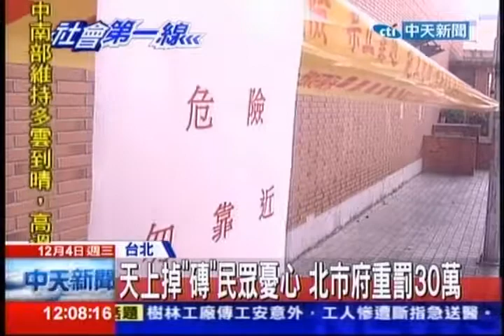中天新聞》20年大樓磁磚鬆動掉落 行人提心吊膽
內容轉載自《中時電子報》：
中天新聞》台北市一棟屋齡超過20年的大樓，外牆磁磚鬆動脫落，簡直像不定時炸彈，讓附近民眾都很擔心，要是一個不小心就會被砸傷。台北市長郝龍斌宣佈，將進行北市大樓全面體檢，只要是屋齡超過30年的大樓都要列管。如果有磁磚掉落情形，得限期改善，否則將罰6到30萬元。民眾透過檢舉，也可以獲得最多15萬的獎金。